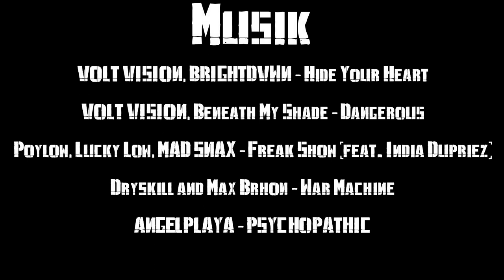TSV Schwedt vs. AC Potsdam 1. Bundesliga Gewichtheben 25.02.2023, Schwedt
1. Bundesliga Wettkampf, TSV Blau-Weiß 65 Schwedt gegen AC Potsdam 1. Bundesliga Gewichtheben 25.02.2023 in Schwedt.